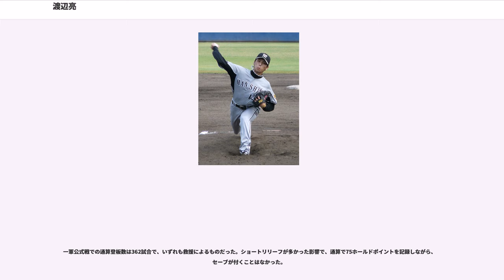渡辺亮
渡辺 亮（わたなべ りょう、1982年2月10日 - ）は、徳島県鳴門市出身の元プロ野球選手（投手）。

実家の近所に鳴門競艇場があり、少年時代は競艇選手を目指していた。競艇のための体力をつける目的で野球をしていたが、鳴門工業高校時代に身長が規定（172 cm以下。18歳未満時は168 cm以下）を超えてしまい、競艇選手の道を断念した。

高校では初めは遊撃手であったが、投手ができる選手がいなくなったため2年生から投手に転向。3年生時に春の甲子園に出場した。同志社大学では大学通算48試合に登板し26勝13敗、防御率1.62, 316奪三振。4年の秋季リーグではチームを優勝に導き、最優秀選手賞と最優秀投手賞を獲得した。

その後社会人野球の日本生命に進み、第48回JABA岡山大会で最高殊勲選手賞を獲得。の大学生・社会人ドラフト4巡目で阪神に指名され入団。背番号は「25」が与えられた。この年は社会人野球で活躍することができず、この年に自分がプロから指名されるとは思っていなかった。

（1年目）は二軍での生活に終始。同年の秋季キャンプからの春季キャンプまでは、ナックルボールの習得を目指した。この挑戦は話題になり、ナックルボールについて英語と日本語で解説した差出人不明のエアメールが届くこともあった。しかし、実戦で使えるレベルのナックルボールを習得するには至らなかった。

には、4月22日に入団後初の一軍昇格を果たすと、同日の対読売ジャイアンツ戦で一軍初登板。シーズン当初は敗戦処理での登板が多かったが、安定した投球を続けた。同じリリーフ右腕の橋本健太郎が腰痛で戦線を離脱してからは、先発投手と「JFK」を繋ぐ場面での起用が増加。8月3日の対広島東洋カープ戦（阪神甲子園球場）で1点ビハインドの7回裏に登板して1イニングを無失点に抑えたところ、8回表に味方が勝ち越したため、一軍でのプロ初勝利を挙げた。チームのシーズン3位で進出した2007年のクライマックスシリーズでは、中日ドラゴンズとのファーストステージで第3戦の先発に内定。しかし、チームが2連敗で敗退したため実現しなかった。その一方で、同シリーズの終了後には結婚している。

には、FA権の行使によって広島から入団した新井貴浩が背番号「25」を着けた関係で、自身の背番号を「12」に変更。春季キャンプからオープン戦までは振るわず、二軍への降格も経験したが、公式戦の開幕を一軍で迎えた。シーズン中には、「JFK」の一角を構成していたジェフ・ウィリアムスが故障で離脱したため、「JFK」の1人であった久保田智之と共にセットアッパーへ起用。その久保田が不調の時期には、単独でセットアッパーを務めたことによって、「渡辺 (Watanabe)・ウィリアムス (Williams)・藤川球児 (Fujikawa) 」という継投のパターンが定着。前述の「JFK」と同様に、3名の頭文字を取って「WWF」と称された。

も、前年に続いて、中継ぎ陣の一角として活躍。ただし、後半戦に一時二軍へ降格するなど、やや不調であった。逆に、一軍の中継ぎ陣が総じて不調であったには、投球内容がおおむね安定していた。

には、藤川と共に「勝利の方程式」として期待された久保田と小林宏之がいずれも不調であったために、クローザーの藤川に繋ぐセットアッパーの1人として活躍した。

には、一軍公式戦50試合に登板したことによって、6年連続で40試合以上の登板を達成した。したが、他の中継ぎ投手陣が好調だった影響で、前年に比べて接戦の場面での登板が減少。勝敗を記録しないままシーズンを終えた。

には、春季キャンプ中に右肩の違和感を訴えたため、開幕を二軍で迎えた。しかし、先発からクローザーに転向した久保康友の救援失敗が相次いだため、5月29日に久保と入れ替わる格好で同年初の出場選手登録。中継ぎ投手陣の一角を担っていたが、7月25日の対東京ヤクルトスワローズ戦にて1回1/3を3失点と打ち込まれたため、翌26日に登録を抹消された。9月13日に再び登録されたが、3日後の16日に登録を抹消されると、そのままシーズンを終えた。

以降は、前述した右肩痛の影響で、一軍公式戦での登板機会が徐々に減少。同年には14試合、には1試合の登板にとどまった。2015年9月29日には、翌年の戦力構想から外れていることが判明。同年10月1日に、阪神甲子園...